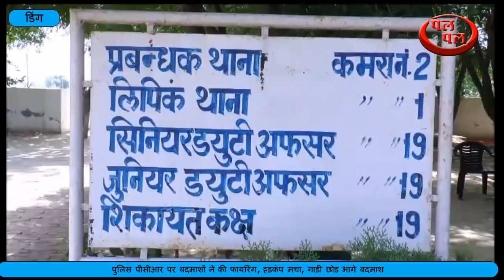पुलिस को देख बदमाशों ने गोलियां बरसाई - बदमाश मोबाईल व कार छोड़ भागे- कॉल डिटेल से सुराग मिला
डिंग थाना पुलिस की गश्त कर रही एक पीसीआर पर कार सवार बदमाशों ने फायरिंग कर दी। हालाकिं फायरिंग में कोई नुकसान नहीं हुआ है। फायरिंग के दौरान एक बुलट पीसीआर पर लगा हैं। घटना के बाद बदमाश गाड़ी छोड़कर फरार हो गए हैं। फिलहाल डिंग थाना पुलिस ने अज्ञात बदमाशों के खिलाफ़ मामला दर्ज कर जांच शुरू कर दी है। पुलिस ने बदमाशों से बरामद मारुती कार से एक मोबाइल मिला है जिसकी काल डिटेल से आरोपियों की पहचान हो चुकी है। पुलिस द्वारा आरोपियों की धरपकड़ जारी है। सूत्रों के अनुसार पुलिस ने एक आरोपी को हिरासत में लेकर वारदात में शामिल अन्य आरोपियों की तलाश जारी है। मारुती कार से कुछ औजार व टूबवैल से चोरी की गई तार मिली है। पुलिस के अनुसार ये एक चोर गिरोह है जो किसी बड़ी चोरी की फिराक में था।
डिंग थाना प्रभारी कँवर सिंह ने बताया कि  अलसुबह साढ़े 3 बजे डिंग थाना पुलिस के सब इंस्पेक्टर बलवान सिंह और हेड कांस्टेबल जविंदर सिंह डिंग गांव की तरफ गश्त कर रहे थे। डिंग मंडी रोड पर पुलिस को एक मारुति कार खड़ी दिखाई दी। कार में चार लोग सवार थे। जब पुलिस पीसीआर, मारुति कार  के पास गई तो कार सवार बदमाशों ने पीसीआर पर फायरिंग कर दी। और अँधेरे का फायदा उठा कर बदमाश मारुती कार छोड़कर फरार हो गए। थाना प्रभारी ने बताया  कि बदमाशों के खिलाफ मामला दर्ज कर लिया गया है। पुलिस ने गाड़ी बरामद कर ली है। आरोपियों की तलाश जारी है। जल्द ही पूरे मामले का खुलासा होगा। बताया जा रहा है कि कार में सवार लोग एक गिरोह से ताल्लुक रखते हैं। पुलिस उनकी तलाश में फतेहाबाद के गावं ढिंगसरा में छापे मार रही है। उन्होंने बताया कि मारुती से मिले मोबाइल से आरोपियों की पहचान कर ली है और शीघ्र उन्हें गिरफ़्तार कर लिया जायेगा।